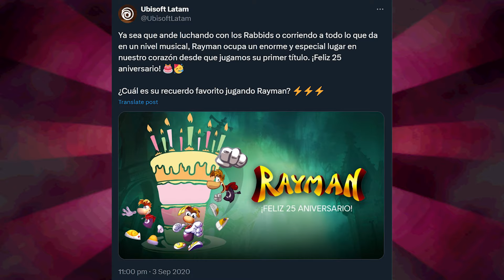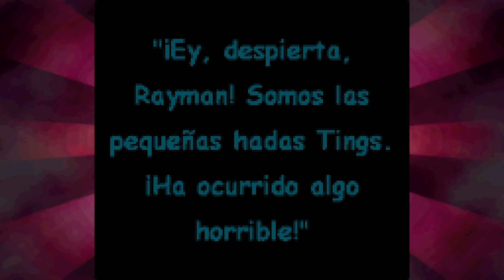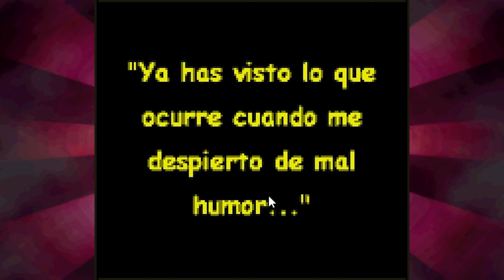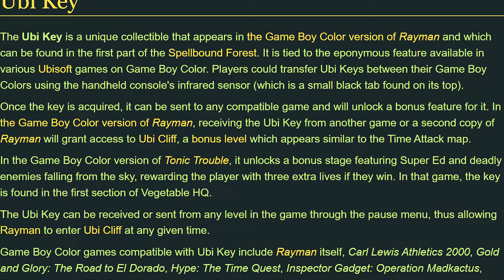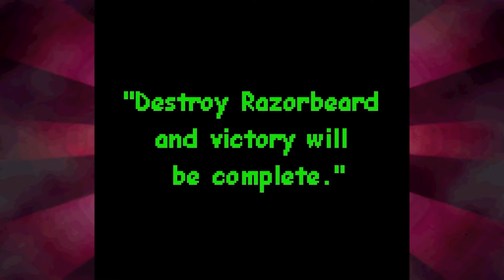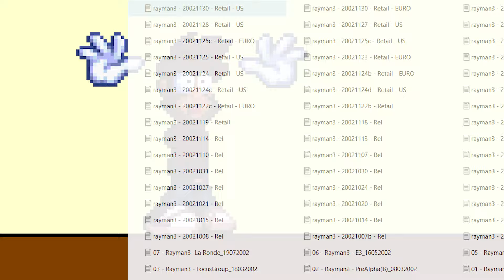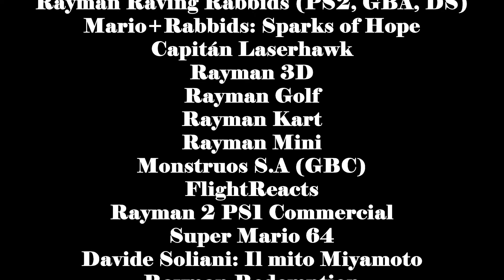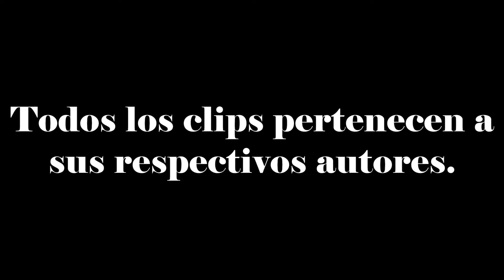Rayman: Los Juegos Portátiles (Parte 1) - Retropokon (ft. Misty)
¡Una reseña colaborativa en 2 partes! Seguramente muchos sepáis que Rayman ha tenido muchos juegos para consolas portátiles, ¿pero sabíais que muchos de ellos eran secretamente títulos totalmente distintos? Skapokon va a analizar esos juegos junto con su amigo Misty, y en esta primera parte hablarán de la trilogía original de la franquicia... que es bastante distinta si la juegas en una pantalla más pequeña.

Podéis consultar el canal de Misty aquí (también hizo la miniatura): @Misterfan2000

Partes de la reseña:
00:00 Introducción
03:44 Rayman para GBC
13:15 Rayman 2 Forever
20:29 Rayman 3 para GBA
33:59 Conclusión, teaser de la parte 2 y créditos

Nombre del episodio en el estilo original: Retropokon 16: Los Juegos Portátiles de Rayman (Parte 1).